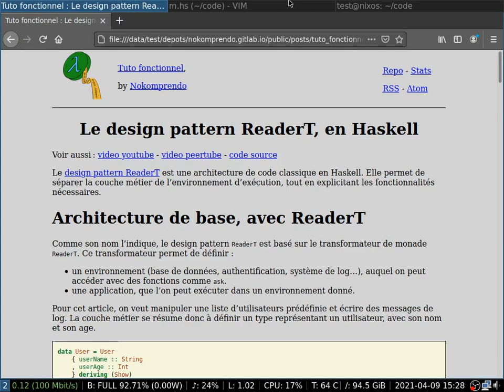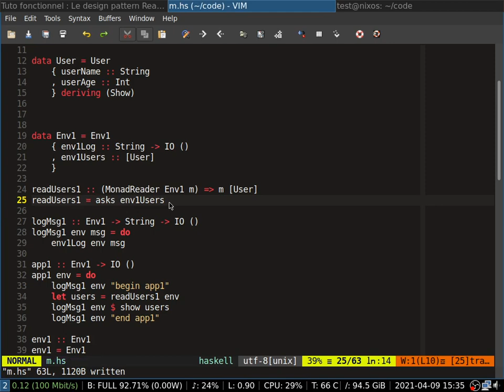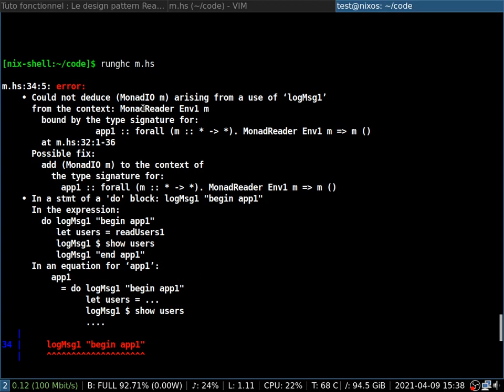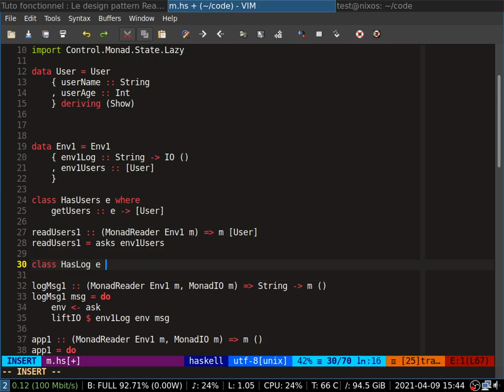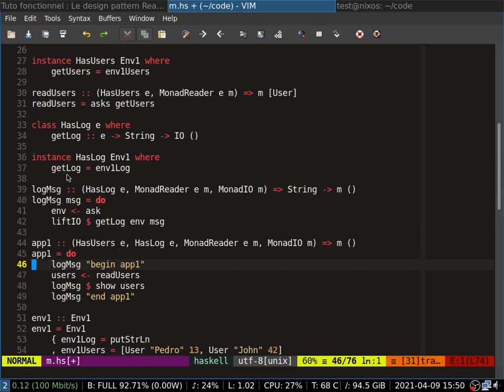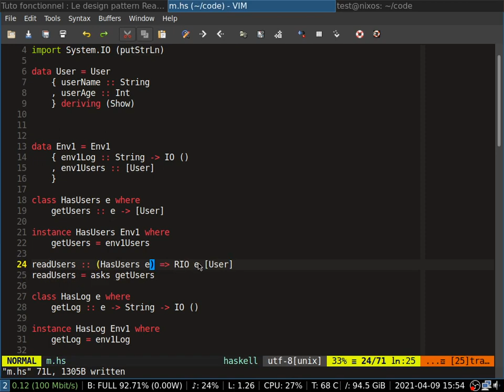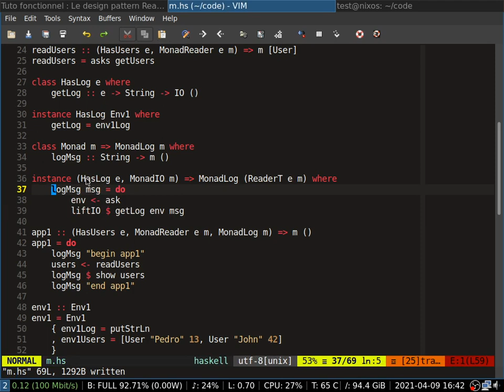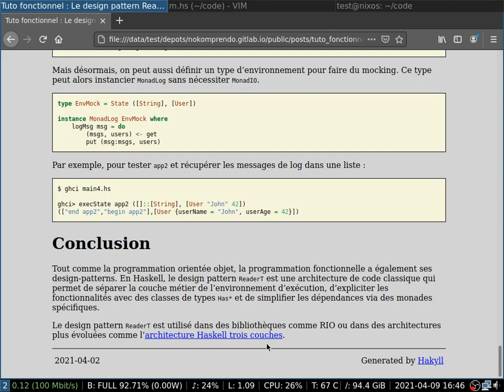Le design pattern ReaderT, en Haskell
Le design pattern ReaderT est une architecture de code classique en Haskell. Elle permet de séparer la couche métier de l’environnement d’exécution, tout en explicitant les fonctionnalités nécessaires.